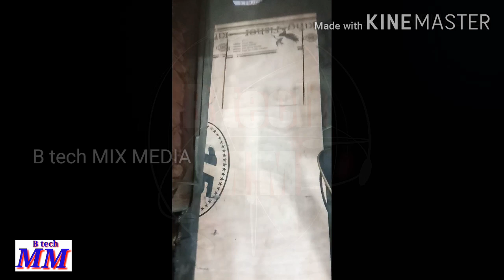How to make a Aircooller Home made DIYAcവീട്ടിലെ സിപിൾ എസി എങ്ങനെ നിർമ്മിക്കാം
B-tech-MIX- MEDlA#ഈ വേനൽക്കാലം കൂടി സഹിക്കണ്ട ഉറക്കമില്ലാത്ത കാളരാത്രിയാവണ്ട ഇത് Try ചെയൂ.
എ സി ഇല്ലാത്ത വീടുകളിൽ വളരെ ലളിതമായി കൂളർ നിർമ്മിക്കാം രാത്രിയിലെ ഉറക്കം സുഖമാക്കാം
വളരെ ലളിതവും വീട്ടിൽ നമ്മുക്ക് തന്നെ നിർമ്മിക്കാം
വേണ്ടത്
plywood
mesh
Fan
എന്റെ മറ്റ് വീഡിയോകൾ

How to make Air Cooler
Low cost #